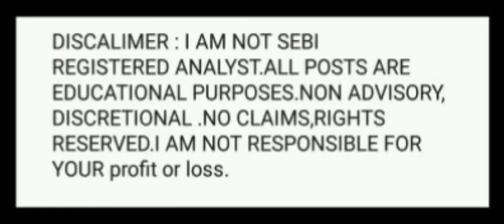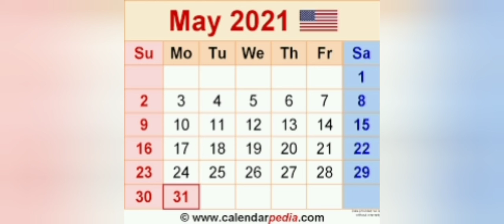Stock market update between may - June -July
stock markets prediction based on Financial astrology.

link of my previous video on bank nifty